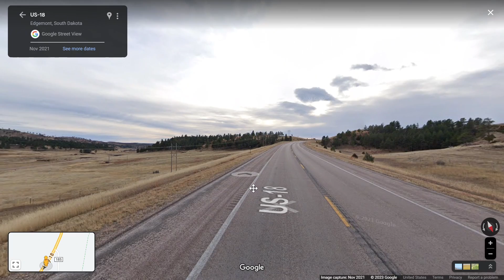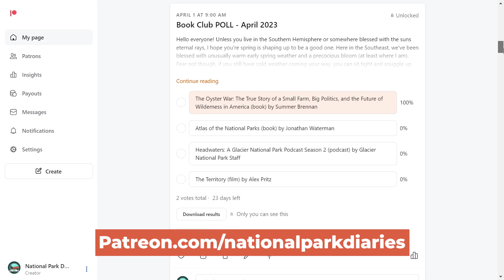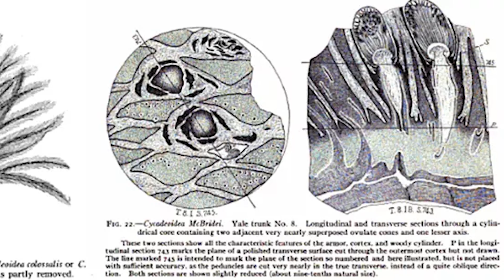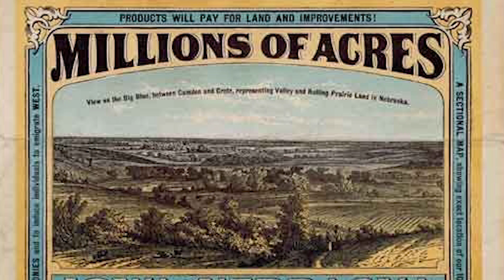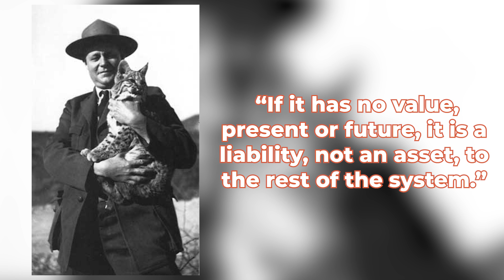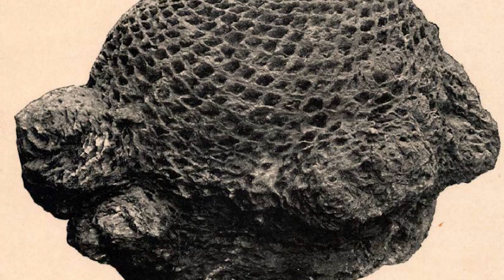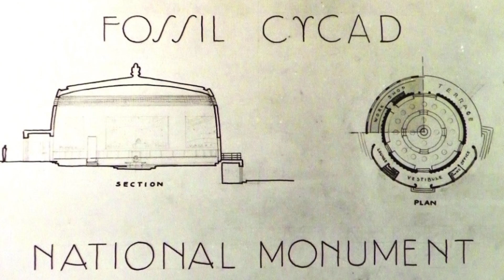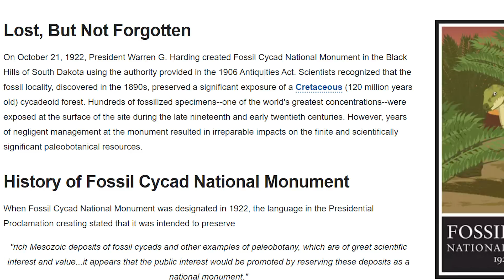Death of a National Park: The Fossil Cycad Story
I've got a sad story for you here today. It's the story of a National Park that died. It's the story of Fossil Cycad National Monument: a park that no longer exists. But, while it it's a sad story, it's also a cautionary one, and a reminder that we can never take our National Parks for granted.

Images and Music:
Storyblocks
Yale University
NPS
USGS
Science Museum of Trento
George Wieland
Library of Congress
The Smithsonian
Calvin Photographic Collection, University of Iowa